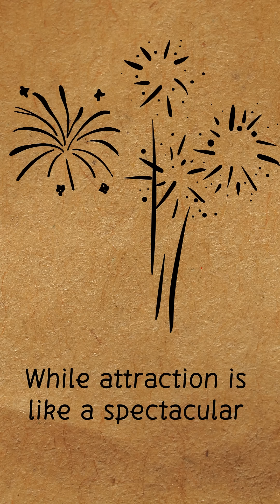The Neuroscience of Love: Why Attraction Feels Like Addiction | Psychology Explained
Discover why new relationships feel so intoxicating! This video explains the fascinating brain chemistry behind attraction versus love, revealing why those butterflies eventually fade and what replaces them in lasting relationships. Learn how your brain processes love differently over time, backed by surprising neuroscience research.